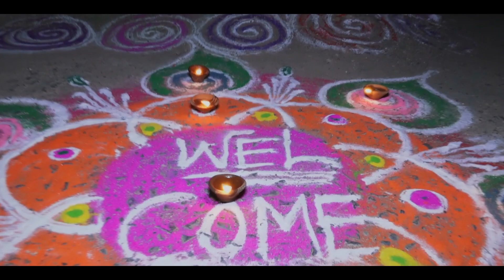Wedding Video / Gopal & Aarti / wedding story / Ganraj Digital Studio / Highliht / wedding Teaser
Gopal & Aarti / wedding story / Ganraj Digital Studio / Highliht / wedding Teaser / Wedding Video

People make memories...We capture them...! Our style is to capture the wedding like it happened, in it's most natural form. Precious memories are then frozen in time in our photographs & film. We are storytellers. Each and every wedding we cover is unique and we love to explore new ways to make it different. We love innovating, do a lot of personalised research and come up with ideas.

Planning the details of a wedding is a challenging task, especially for couples. However, that tedious task is unnecessary with the help of wedding planners. Similarly, capturing the event isn’t a problem too. With skilled photographers that offer awesome photography services, moments are never missed. Here’s Your Perfect Wedding Photographer, a useful directory of the Akola’s best wedding photographers & photography.